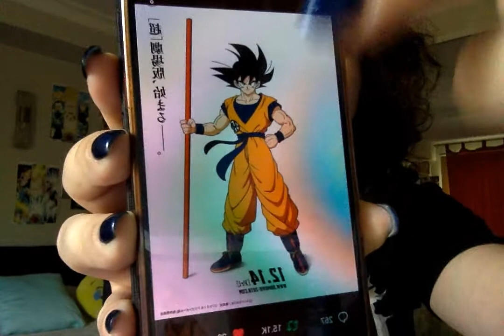Dragon Ball Super Movie 2018 NEWS - Frieza and the Saiyans?!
OFFICIAL Dragon Ball Super 2018 Movie RELEASE DATE is December 14th ALSO CONFIRMATION that the Dragon Ball Super Movie will happen AFTER the Dragon Ball Super Series!!! - HUGE Dragon Ball Super Movie NEWS is here!!! - What will the STORY of the movie be? AKIRA TORIYAMA Dragon Ball Super Movie comments!!! - Let me know your thoughts and theories!!

*SOCIAL MEDIA*